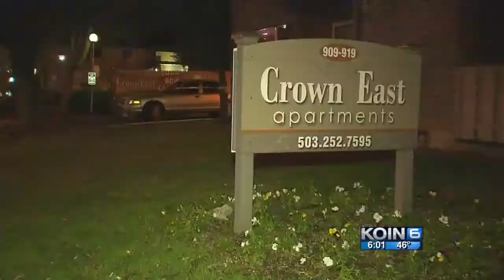Husband, 41, dies in NE Portland apartment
A woman called police and said her husband was acting erratically., The man was later found dead inside his house.